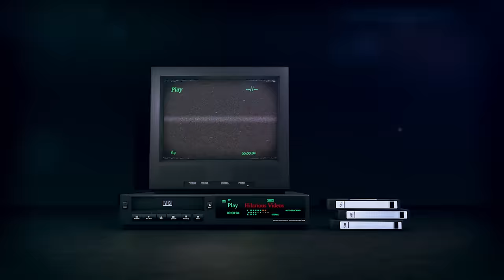EBOH BOMB VS DESTALKER | HEAD 2 HEAD JOKES | PENCIL UNBROKEN LAGOS